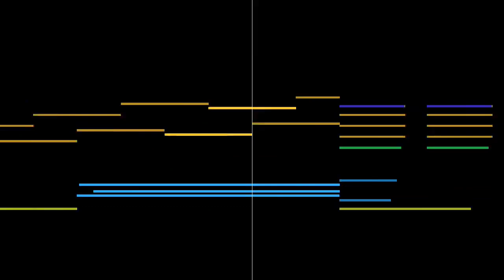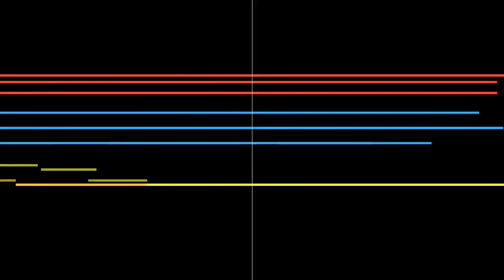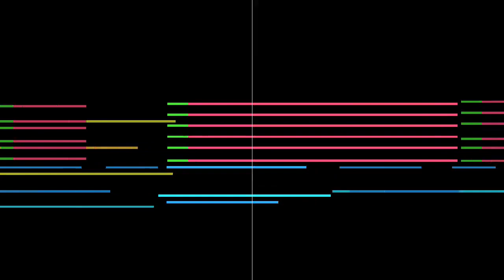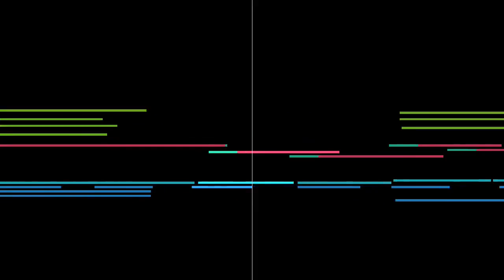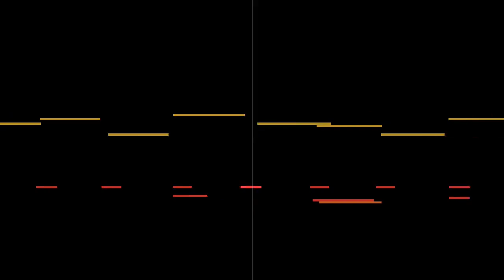[Black MIDI] Windows XP - 10 Songs but I used Sonic's Soundfont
Made by: Doomkid
Credits:
Video is rendered in UMP 1.6.2